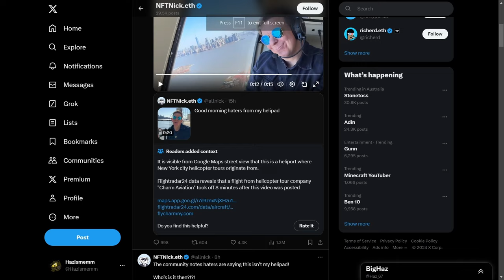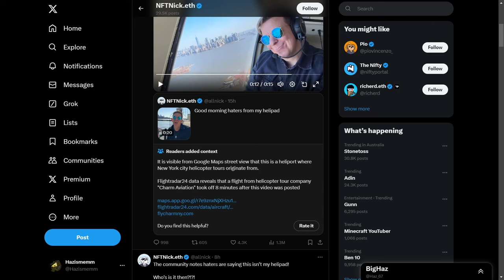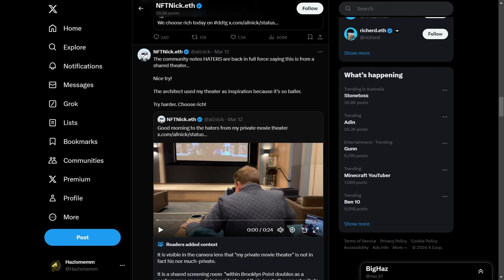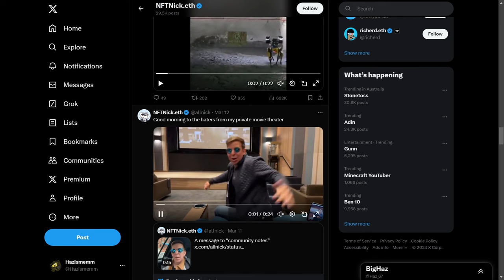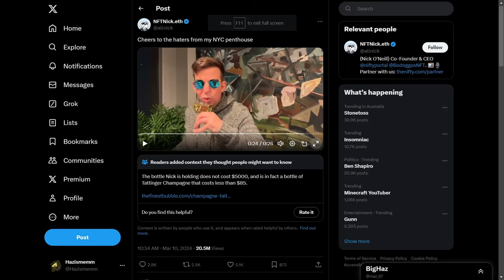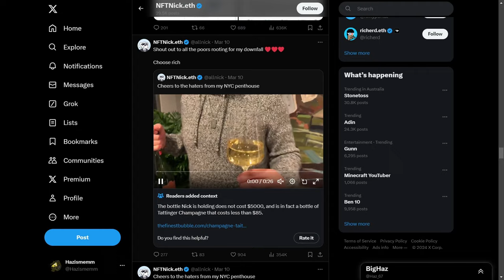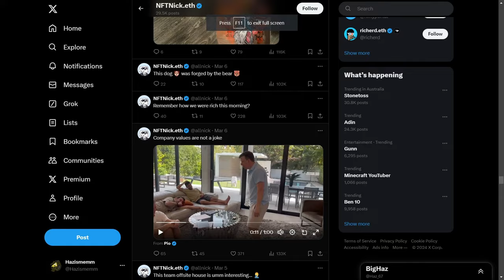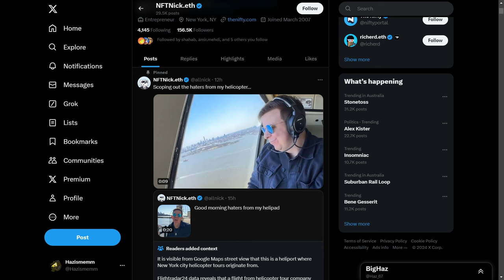NFTNick Is Broke But Pretends He’s Rich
eeeeee orrrrrrrrrr (Donkey noises)